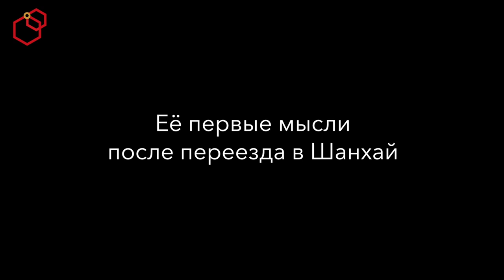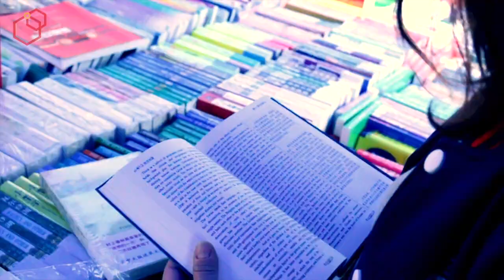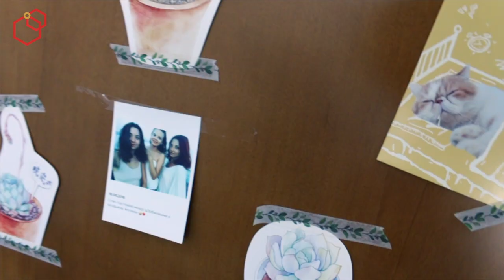Правда о жизни и учебе в Шанхае